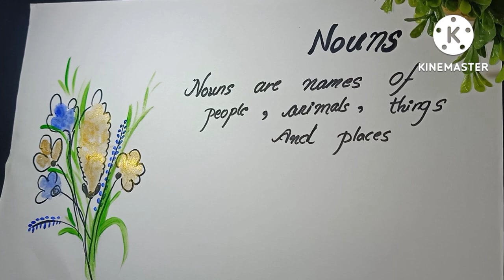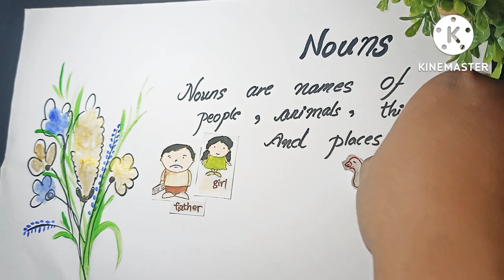NOUNS paper presentation for kids Grade1